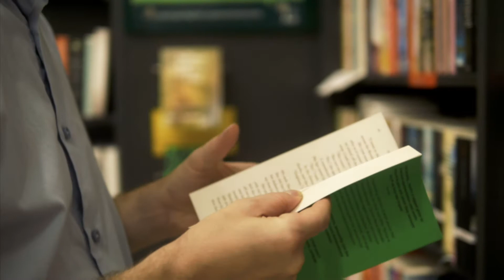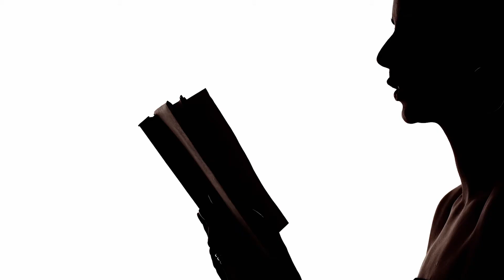La ciencia de la lectura | Encuentros con expertos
Conocé la dinámica del ciclo de encuentros y a los expertos que nos acompañarán en el Seminario “La ciencia de la lectura”.
📅 Inscripción anticipada con descuento hasta el 7 de Mayo. Comenzamos el 17/5